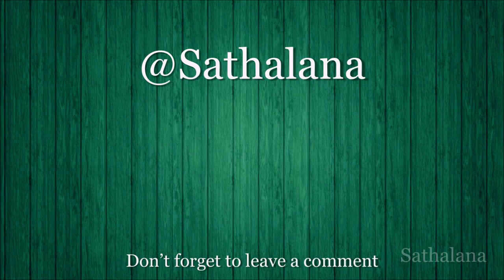Traditional British Canal Boats in Chester, UK (Narrowboats)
The Chester Canal was an English canal linking the south Cheshire town of Nantwich with the River Dee at Chester. It was intended to link Chester to Middlewich, with a branch to Nantwich, but the Trent and Mersey Canal were unco-operative about a junction at Middlewich, and so the route to Nantwich was opened in 1779. There were also difficulties negotiating with the River Dee Company, and with no possibility of through traffic, the canal was uneconomic. Part of it was closed in 1787, when Beeston staircase locks collapsed, and there was no money to fund repairs. When the Ellesmere Canal was proposed in 1790, the company saw it as a ray of hope, and somehow managed to keep the struggling canal open. The Ellesmere Canal provided a link to the River Mersey at Ellesmere Port from 1797, and the fortunes of the Chester Canal began to improve.

The Ellesmere Canal was also building branches in North Wales, which were intended to link up to the River Dee at Chester, but eventually linked to the Chester Canal at Hurleston Junction, just to the north of Nantwich, in 1805. The canal then became the middle section of a much longer and more profitable canal. The two companies merged in 1813, becoming the Ellesmere and Chester Canal. When the Birmingham and Liverpool Junction Canal was proposed in 1826, which would provide a link from Nantwich to Wolverhampton and the Birmingham canal system, the company saw it as an opportunity to build the Middlewich Branch, which would provide a connection to Manchester and the Potteries. The branch opened in 1833, and the Junction Canal opened in 1835. Amalgamation followed in 1845, with the new company retaining the name of the Ellesmere and Chester Canal. The following year, the Shropshire Union Railways and Canal Company was formed from the Ellesmere and Chester company, which also took over a number of canals which joined theirs. Plans to convert some of the canals to railways were put on hold in the 1847, when the canal company was leased to the London and North Western Railway. Under railway control, the canals continued to operate successfully, but decline set in during the 20th century, and when many of the adjoining canals were closed in 1944, the sections which had been the Ellesmere and Chester Canal and the Birmingham and Liverpool Junction Canal, together with the Middlewich Branch, were retained.

The canals were nationalised in 1948, and long-distance commercial traffic had all but ended by 1958. In 1963, the British Waterways Board was formed and the canal ceased to be operated by railway interests for the first time in over 100 years. It was designated as a cruising waterway in the Transport Act 1968, with potential for leisure use, and since then, it has been enjoyed by recreational boaters, by walkers and by fishermen. In 1997, the Chester Canal Heritage Trust was formed and has worked to promote the canal and its heritage. Responsibility for the canal passed from British Waterways to the newly formed Canal & River Trust in 2012.
New videos from around the world every day, Sathalana world is a collection of videos I’ve filmed all over the world.
Licencing:
If you want to use my footage for personal or non-profit uses, you are fine to use it in your own project for FREE, although I would like to be notified, via twitter or Email if this is the case.  (@Sathalana)
If you want to use my footage for commercial use, such as for a documentary or for use in your business or on your website, please contact me via email or twitter and I’d be more than happy to discuss that.